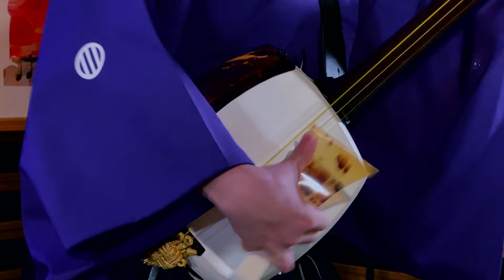津軽じょんから節 (彩青 三味線立ち弾きVersion) / on mic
第255回は彩青(りゅうせい)。
新時代「令和」に響く彩青の歌声
歌、三味線、尺八をこなす 三刀流歌手

今回は「津軽じょんから節」を彩青の三味線と歌唱と共にお届けいたします。ぜひお楽しみください。

-Profile-
民謡細川流　名取　細川彩青
平成14年8月29日生まれ(18歳)
本名：横田彩青(よこたりゅうせい)
北海道・岩見沢市出身

★5歳より民謡を始める
　正調江差追分会　北優会(千歳市)
　福士厚子師・福士優子師に師事
★7歳より津軽三味線を始める
　三味線研究会 夢絃座　本間孝人師に師事
★11歳より演歌を細川たかし師に師事、尺八を本格的に演奏

◎日本コロムビアの公式YouTubeチャンネル内
【YouTube・彩青チャンネル】

ー
on micの臨場感と一発テイクの緊張感。アーティストの想い、届きますように。

 あなたも「on mic」で歌ってみませんか？
  「on mic」では番組で歌ってくれるアーティストを募集しています！
 プロアマは問いません。あなたの歌唱動画とプロフィールを
 下記のメールアドレスに送ってください！

※ 応募はオンラインストレージ等をご利用ください。
※ お送り頂いた応募資料は返却いたしませんので、あらかじめご了承ください。
※ 尚、応募後の問い合わせにつきましては応じかねます。
※ お送りいただきました個人情報は、当社にて適切に管理させていただきます。

お客様の個人情報を、お客様の同意なしに第三者に開示・提供する事はございません。  (法令等に開示を求められた場合を除く)